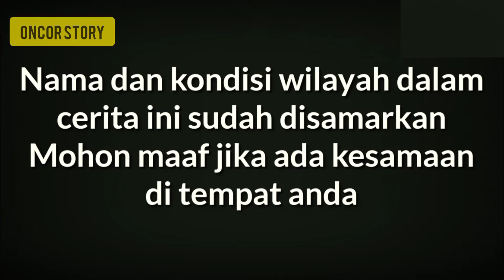04 TAMAT CERITTA HOROR RUMAH GEDONG - AKHIR RIWAYAT JURAGAN - PODCAST HOROR ONCOR TORY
04 Jogja - Semarang /  Eps04 Akhir Riwayat Juragan Marto / Podcast Horor / Oncor Story
Kisah akhir dari perjalanan Juragan marto dalam mengumpulkan harta dan kesaktian, yang akhirnya tumbang oleh orang yang lebih kuat "Pak Ahmad"

Semoga kisah-kisah yang Mimin bawakan dapan diambil hikmah baiknya. Amiin.
Dan Jika kalian ingin berbagi kisah horor yang ga kalah menyeramkan dengan kami, silahkan kirim cerita lengkap kalian ke: